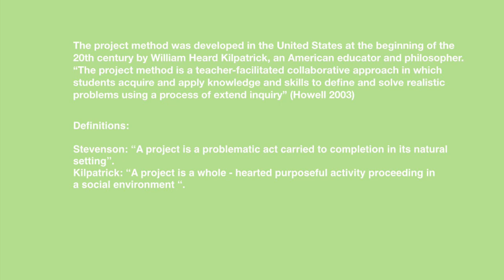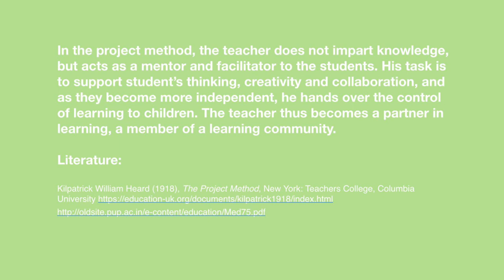K4S Building houses for bees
Domki dla pszczół to świetny sposób, aby zwabić do naszego ogrodu pożyteczne owady i pomóc im przetrwać chłodniejsze dni. Samodzielne zrobienie domków dla pszczół może być bardzo przyjemną zabawą, do której wcale nie potrzeba wielkich umiejętności. Takie domki dla owadów można zrobić niemal ze wszystkiego. Dzieci z Przedszkola Miejskiego nr 10 w Jaworznie opracowały własne projekty rysunkowe, a następnie przystąpiły do budowania domków dla pszczół z elementów naturalnych znalezionych w ogrodzie oraz przygotowanych przez nauczyciela. Rezultaty możesz obejrzeć na filmie.

Bee houses are a great way to attract beneficial insects to our garden and help them survive cold winter. Making bee houses yourself can be a very enjoyable pastime, for which you do not need neither great skills, nor special materials. Children from Municipal Kindergarten No. 10 in Jaworzno developed their own drawing projects, and then proceeded to build bee houses from natural elements found in the garden and prepared by the teacher. The results of their efforts were presented in the movie.